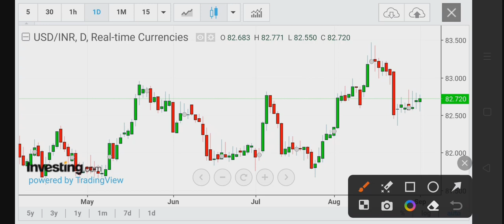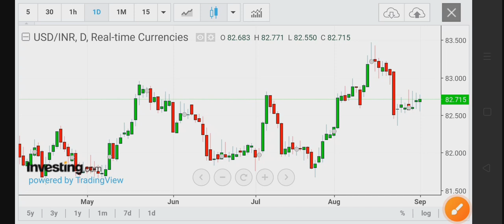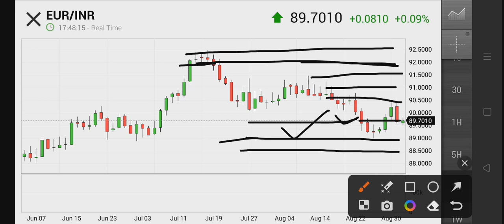USDINR weekly analysis prediction trading strategy for next expiry| EURINR EURO-INR strategy